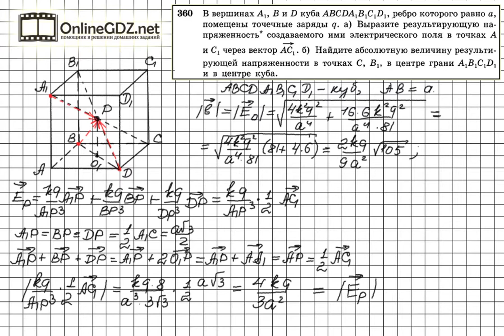Задание №360 (б) — ГДЗ по геометрии 10 класс (Атанасян Л.С.)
Обратите внимание на то, что в пункте б) задания 360 требуется найти абсолютную величину результирующей напряженности в точках С, В1, центре верхней грани куба и в точке – центре куба, вызванной зарядами в точках А1, В и D. Поэтому необходимо, определив соответствующий вектор, найти его длину. Смотрите, как это сделано в нашем видео.